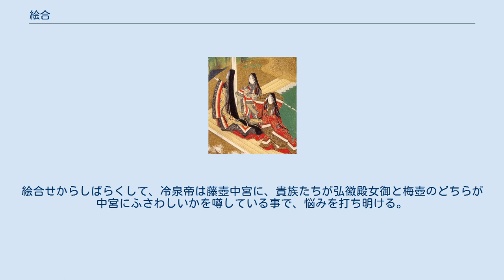絵合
源氏物語 」 源氏物語各帖のあらすじ 」 絵合 「絵合」（えあわせ）は、『源氏物語』五十四帖の巻名のひとつ。
第17帖。
準拠として、天徳内裏歌合が古来指摘されている。
 光源氏31歳春の話。
 内大臣光源氏の後見のもと、斎宮は入内して梅壺に入り女御となった。
若い冷泉帝は始め年上の斎宮女御になじめなかったが、絵画という共通の趣味をきっかけに寵愛を増す。
先に娘を弘徽殿女御として入内させていた権中納言（頭中将）はこれを知り、負けじと豪華な絵を集めて帝の気を引こうと躍起になった。
宮中でも人々が絵を批評しあうのが流行し、藤壺中宮の御前で物語絵合せが行われたのをきっかけに、帝の御前でも梅壺対弘徽殿の絵合せが華々しく催された。
古今の素晴らしい絵が数多く出された中で、最後の勝負に源氏が出した須磨の絵日記はその絵の見事さと感動的な内容で人々の心を打ち、梅壺方が勝利を収めた。
絵合せからしばらくして、冷泉帝は藤壺中宮に、貴族たちが弘徽殿女御と梅壺のどちらが中宮にふさわしいかを噂している事で、悩みを打ち明ける。
その後源氏は藤壺に絵日記を献上し、一方でいつか出家する日のことを思って嵯峨野に御堂の建立を始めた。